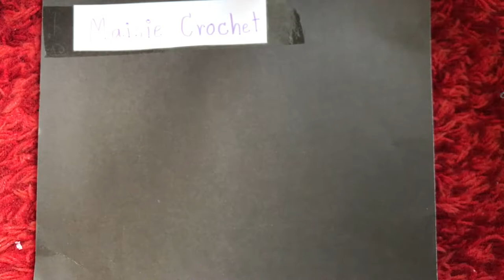เดซี่ ที่รองแก้วโครเชต์ | Maisie Crochet